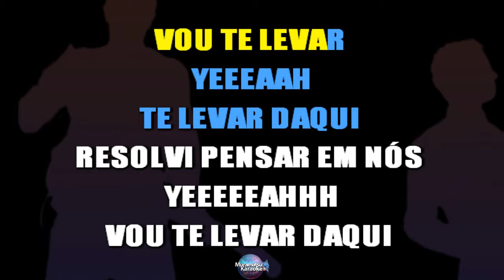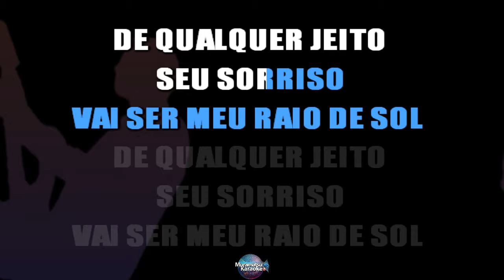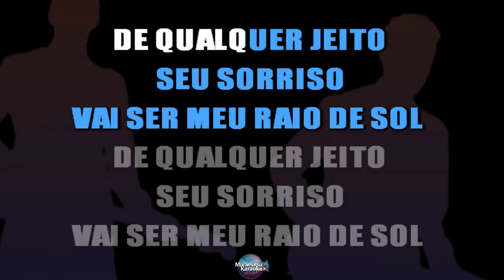⭐ Te Levar Daqui / Lutar Pelo Que é Meu - Charlie Brown Jr. (Alan Gomes) (Karaokê Version) (Cover)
Cante já a música "Te Levar Daqui / Lutar Pelo Que é Meu", de "Charlie Brown Jr.", versão de Alan Gomes, em versão karaokê. Cante centenas de outras músicas em nosso canal.

Entrem em nosso canal do WhatsApp e fiquem por dentro de todas as atualizações e novidades do canal! ✅ Canal